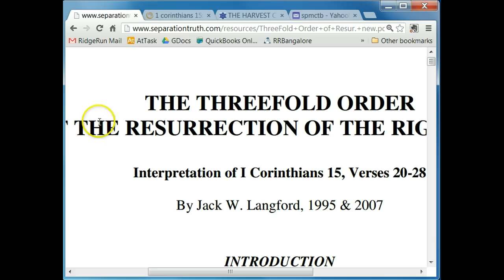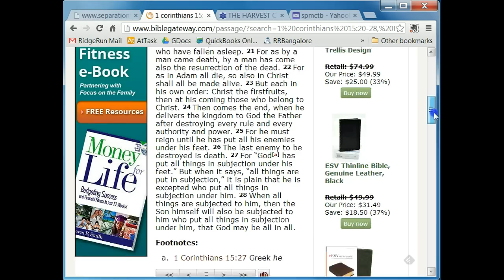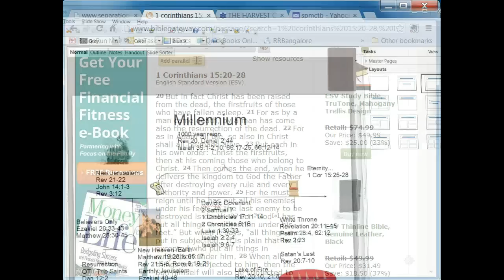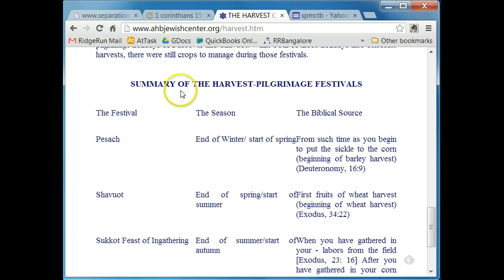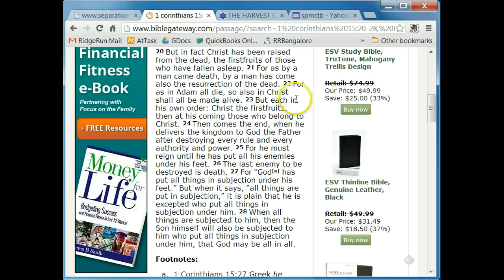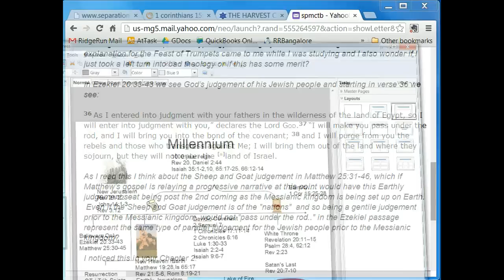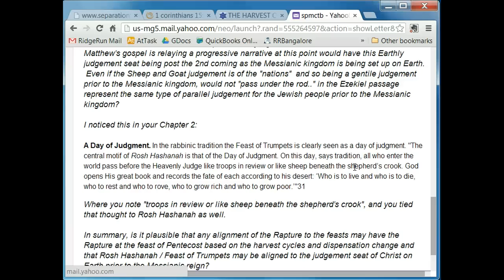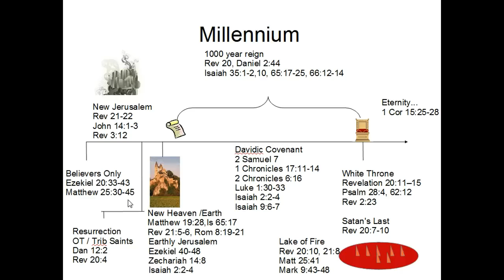Pentecost - Rapture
Is Pentecost the "Feast" where the Church gets Raptured?

Weeds and wheat article.